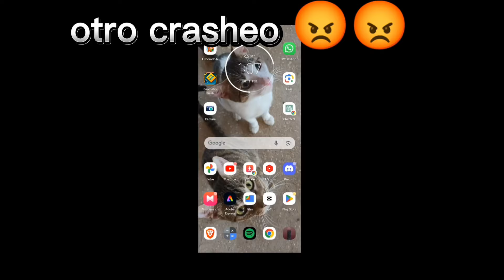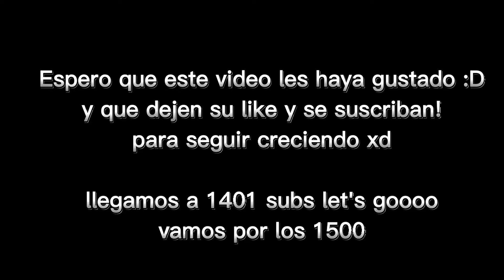💥 ¡¡¡ARRASANDO ANGRY PLANET!!! 🤩 💥 - Finalmente DERROTAMOS AL POLLO xdddd - El Dorado M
resubido por imágenes con copy xd